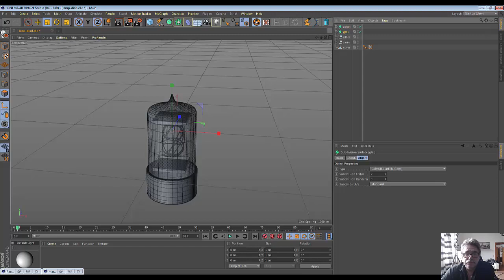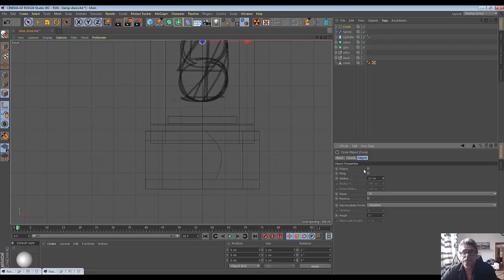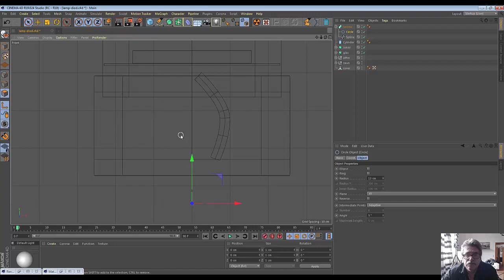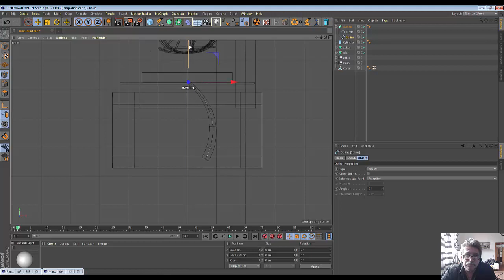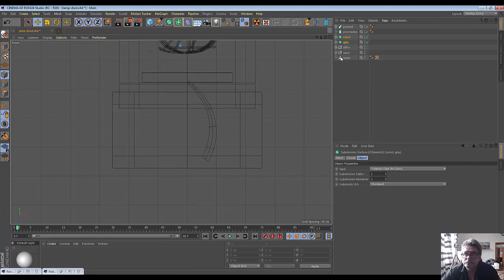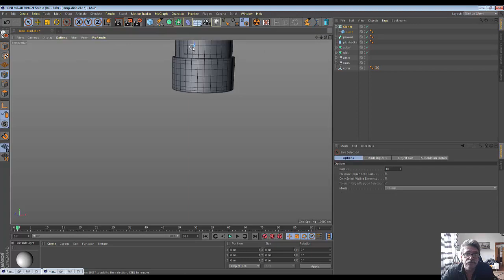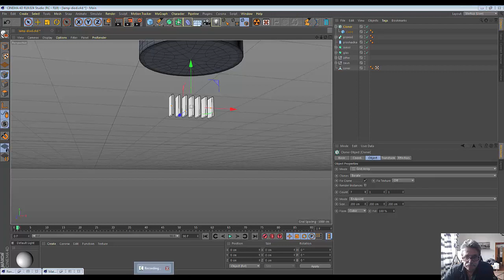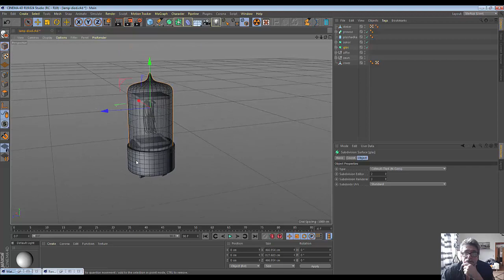44.Cinema4D. Gas discharge lamp indicator (Part6)